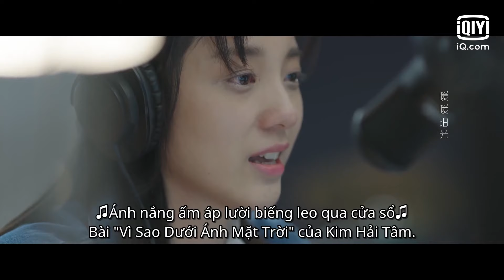【Thuyết Minh】Bố Vô Yên đã mất | Hóa Ra Em Rất Yêu Anh Tập 15 | iQiyi Vietnam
Diễn viên chính: Lâm Ngạn Tuấn - Tô Niệm Khâm, Vạn Bằng - Tang Vô Yên

Hóa Ra Em Rất Yêu Anh (Crush) bộ phim tình cảm ngọt ngào Trung Quốc được chuyển thể từ cuốn tiểu thuyết nổi tiếng Khâm Hà Dĩ Kham do tác giả Mộc Phù Sinh chấm bút. Phim với sự góp mặt của hai diễn viên trẻ, triển vọng Lâm Ngạn Tuấn và Vạn Bằng đóng chính.